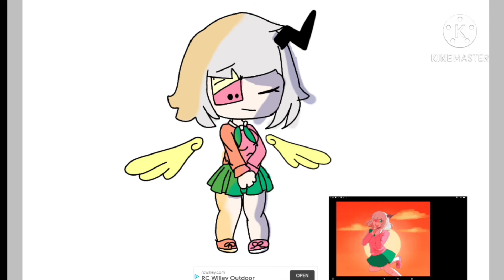Speed edit| Tribute to Rorochan_1999❤May you rest in peace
I in no way disrespect Roro. If only people listened to her...